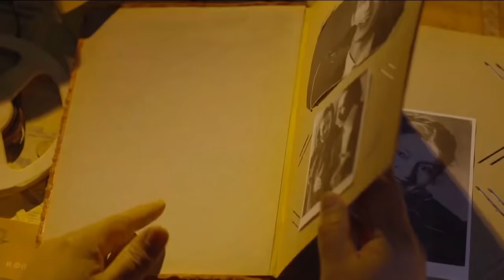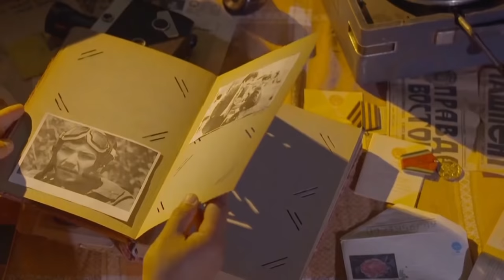Eslab - FARG'ONALIKLARNI BIRGALIKDA ESLAYMIZ